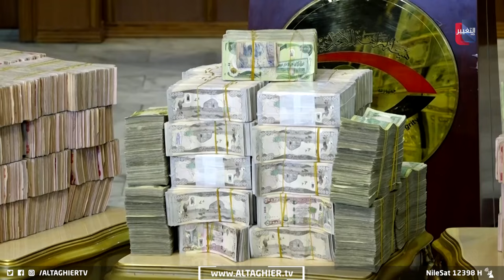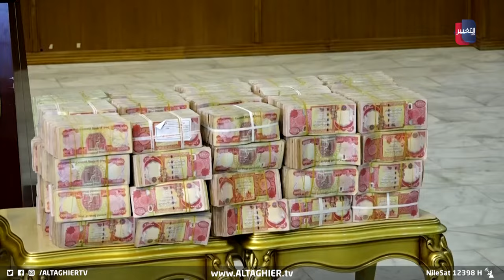نزاهة العراق تعلن حالة الطوارئ للانقضاض على سارقي البلد | تقرير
في حربه ضد آفة الفساد.. يسجل العراق بصمة واضحة في الزج بالمتورطين بقضايا فساد واسترداد الأموال من خلال ما تنجزه هيئة النزاهة الاتحادية والتي استعرضت إنجازها بتنسيق مع 57 جهة منها وزارات ومحافظات وهيئات نجحت من خلالها بملاحقة كبار الفاسدين.

موقع قناة التغيير الفضائية  الالكتروني